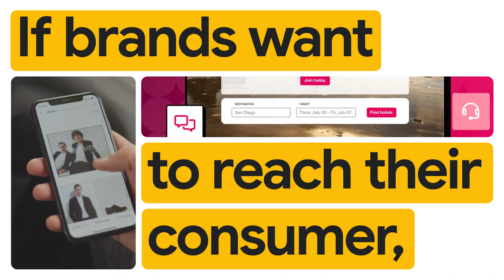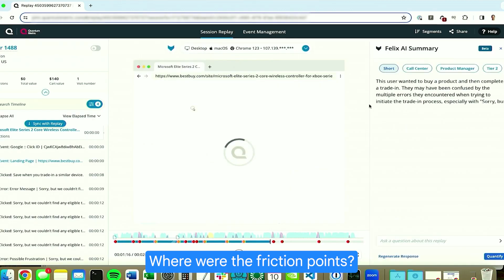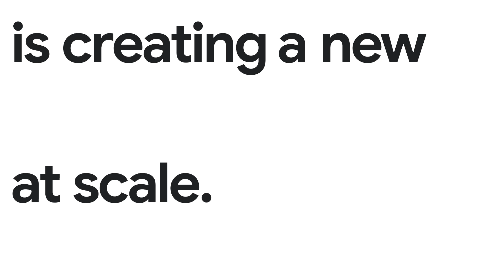New Way Now: Quantum Metric writes code 60% faster; understands customer needs in seconds w/ Gemini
Featuring: Mario Ciabarra, Founder and CEO of Quantum Metric

*Executive Summary:* Digital analytics platform Quantum Metric uses Google Cloud and Gemini Pro to help retailers understand and improve customer journeys. With BigQuery, Quantum Metric can deliver powerful data analytics at scale, while with Gemini Pro, it can solve complex problems for retailers in seconds to deliver real-time insights into customer behavior. Quantum Metric uses Google Cloud to enable retailers to listen to customers more effectively, accelerate development cycles, and enhance digital experiences, empowering them to innovate and meet customer needs with speed and precision.

*Challenge:* Retailers must understand their customers’ needs to be able to meet them, but that can be challenging when they have millions of online customers. Quantum Metric uses data analytics to help retailers respond to their customers’ requirements at scale. To do so, it needs powerful data processing coupled with innovative AI solutions.

*Solution:* Quantum Metric uses Google Cloud and Gemini Pro to create solutions that transform how retailers analyze and improve customer experiences. With BigQuery, Quantum Metric processes petabytes of data across billions of users globally to enable scalable, real-time analytics that identify friction points and optimize customer journeys. Quantum Metric has also made use of the large context window of Gemini Pro to build Felix AI, an AI solution that significantly accelerates problem-solving by analyzing data and delivering instant actionable insights. By combining the scalability of Google Cloud with advanced AI capabilities, Quantum Metric empowers retailers to respond quickly to customer requirements and deliver seamless, data-driven digital experiences.

*Result:* With Felix AI, built using Gemini Pro, Quantum Metric has accelerated the writing of code by 60% and can now understand complex customer needs in seconds, helping to drive greater customer satisfaction along with the growth of its own business.

*Interview highlights and key takeaways from our interview with Mario Ciabarra, Founder and CEO of Quantum Metric:*

→ “We evaluated all of the cloud providers. What would empower our success would be the cloud platform that innovated faster than the others, and it was hands down, without question, Google Cloud.”

→  “What we do with Google BigQuery is unparalleled — petabytes of data across billions of users across the world, all being processed by this massive cloud architecture that is so simple for us to use at scale.”

→ “Now with Felix AI, we're able to solve those problems in seconds. Felix AI is taking that data and analyzing it in real time.”

→ “The success that we've had at Quantum Metric is founded in the context window that Gemini is able to provide us.”

→ “Our work with Gemini has led us to our greatest success in terms of growth, in terms of customer happiness, in terms of solving new and innovative problems for our customer set.”

→ “Google Cloud has been an incredible partner along the entire journey, treating us like a Fortune 10 company all the time.”

→ “Quantum Metric and Google Cloud are creating a new way for us to listen to customers at scale.”

*Google Cloud products used:* Vertex AI, BigQuery, Gemini Pro